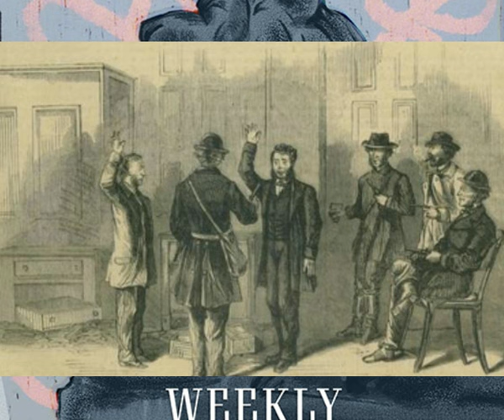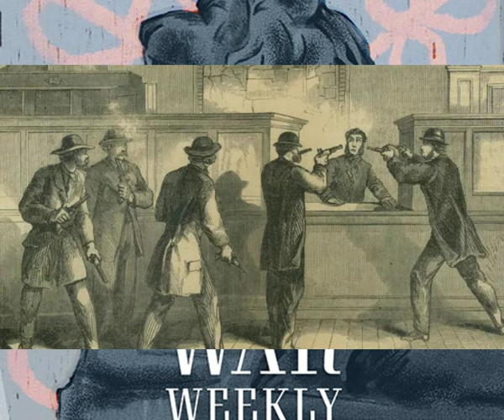Civil War Weekly Episode 187: Cedar Creek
In episode 187 we go over the raid at Saint Albans, Vermont and the Battle of Cedar Creek.
*Mobile capability through the app Spaces by Wix.